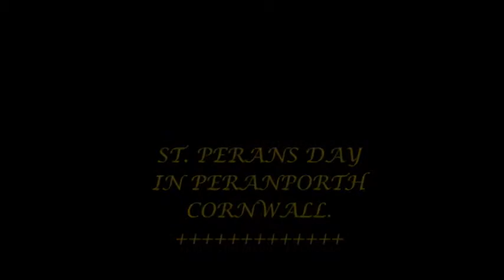ST.PERENS DAY IN PERAN PORTH CORNWALL.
DOUMENTARY